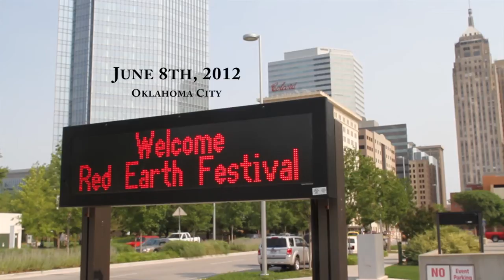John Keel Speaks About Fredericksburg Treaty of 1847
Comanche John, Comanche Nation Traditional Dancer, takes a moment during the Red Earth Festival in Oklahoma City, Oklahoma (June 8-10, 2012) to emphasize the importance of the Fredericksburg, Texas treaty between the Comanche Nation and the early German settlers in 1847. The treaty is being dishonored by current city officials of Fredericksburg because they have have banned the Comanche powwow that has traditionally been held at Fort Martin Scott because a special interest group wants to build a Ranger Museum on the property. Please show your support by signing our petition at HonorTheTreaty.org, and also "Like" the Fort Martin Scott Facebook